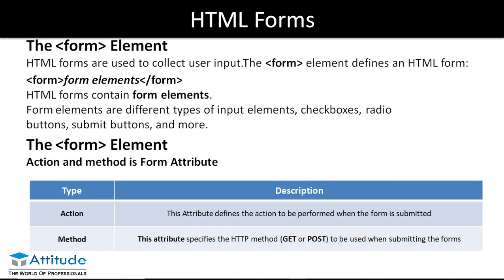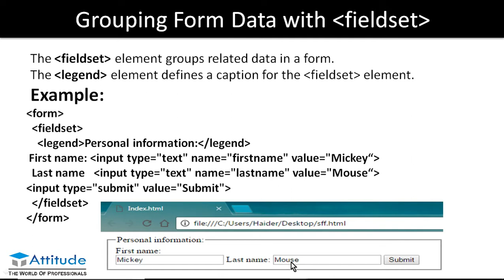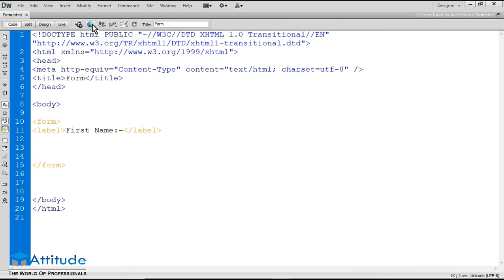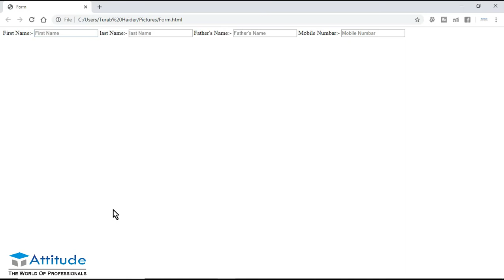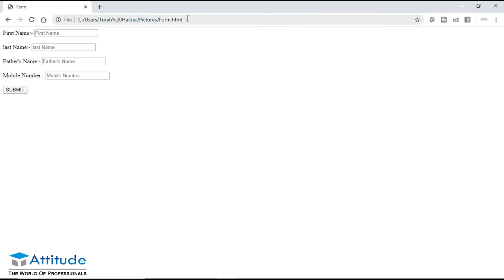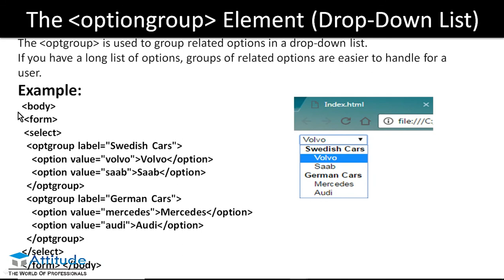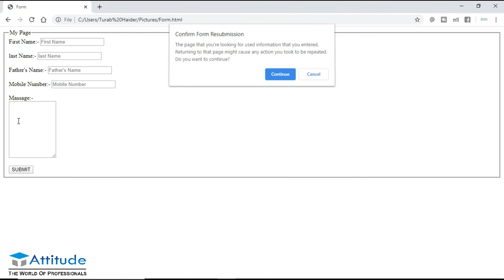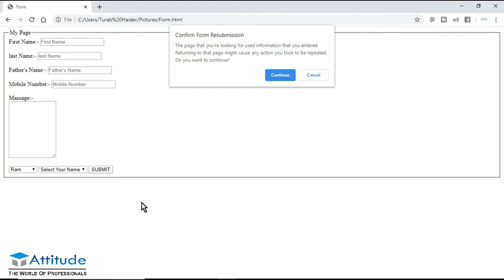HTML Form Element (HTML Forms)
HTML Form Element|| HTML Forms|| HTML Tutorials